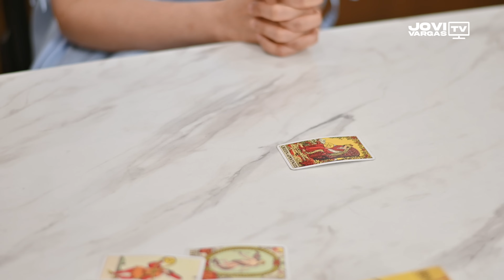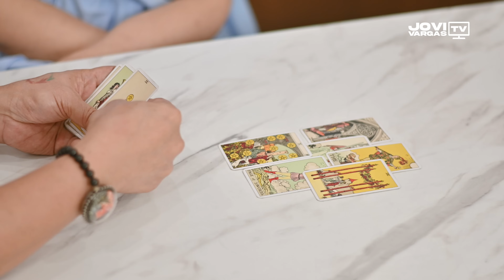TAMA ba ang hula ng Celebrity PSYCHIC? | Ai Ai Delas Alas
Kasama natin ngayon ang Comedy Queen ng Pilipinas para kanyang AURA at TAROT CARD Reading. Gaano nga ba ka-accurate ang Celebrity Psychic na si Jovi Vargas. Alamin sa video na ito.

Follow Jovi on

--CHAPTERS--

00:00 - Teaser
00:41 - AURA Reading
03:53 - Clear the Mind
04:36 - “Puzzled Ako”
05:21 - Mangkukulam
06:17 - Surprise!
09:09 - Hanggang Kaya
10:08 - Magagalit at Mang-aaway
13:04 - No to Business
14:59 - Magagalit sa LOVE
16:02 - “Mahuhuli ko s’ya?”
18:05 - Matiyaga talaga
18:44 - Sikreto nga yun eh!
19:53 - May Crush
20:44 - New Baby
21:40 - I-alis ang PANGAMBA
22:48 - Feedback sa Reading